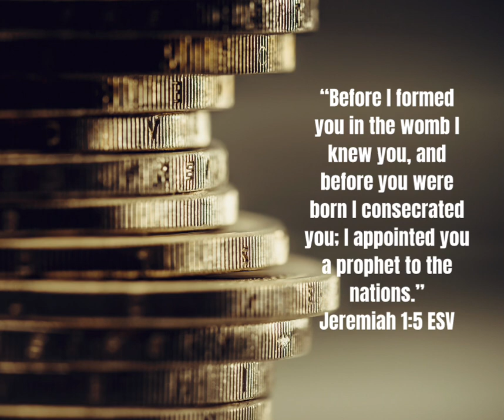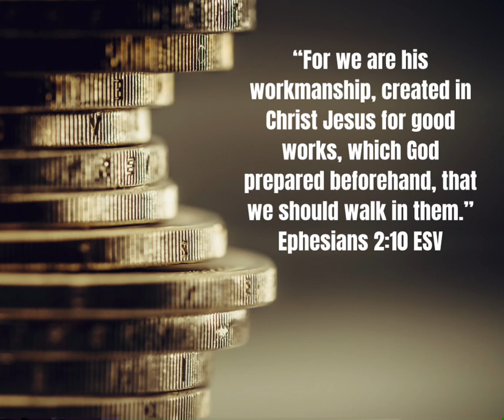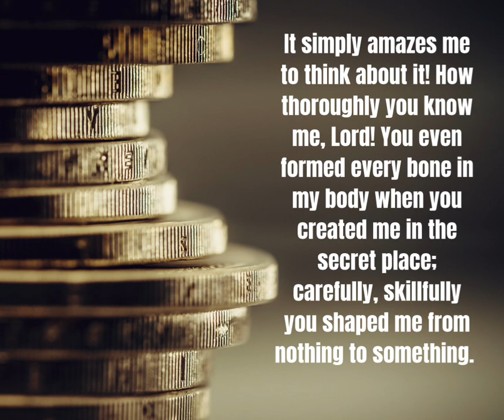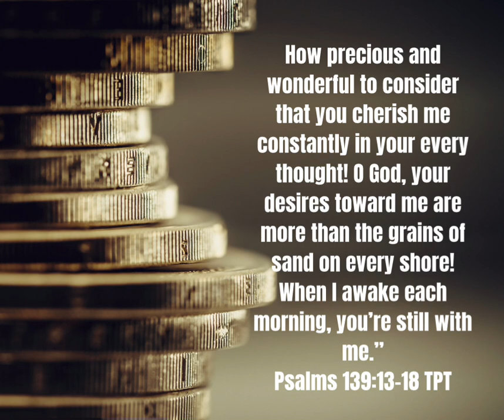Two Side of the Same Coin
Like, scribe and share